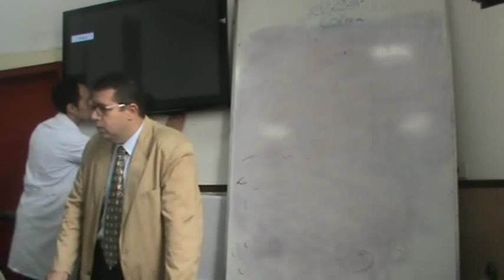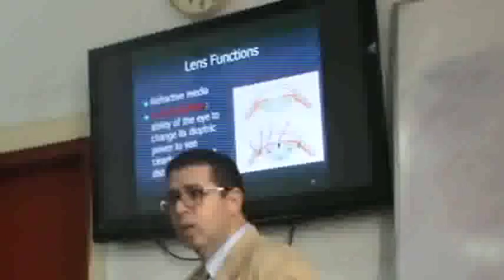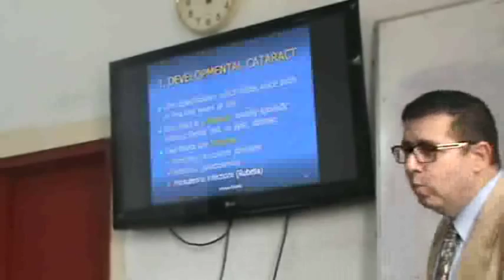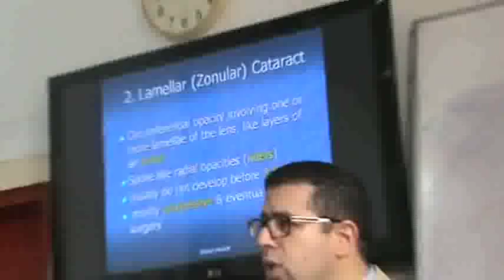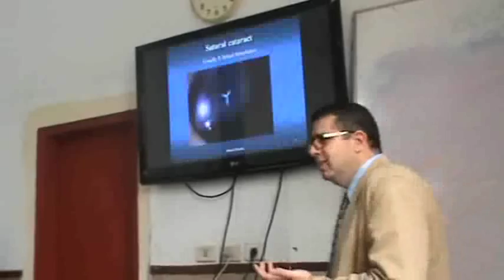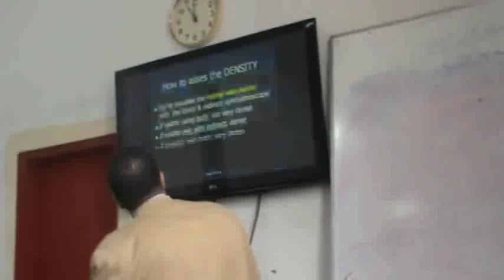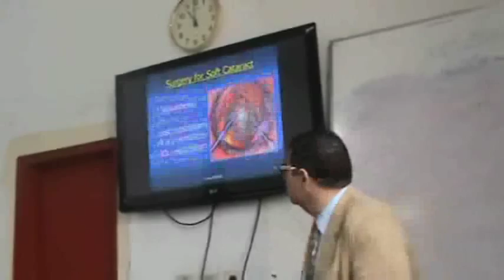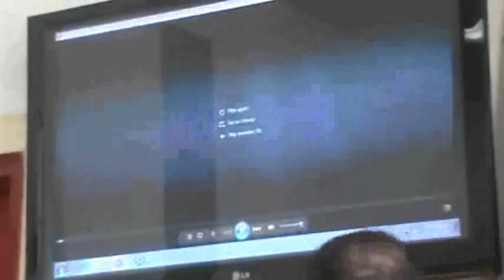Ophthalmology - Dr Ahmed El-Kateb - Cataract 1 " Anatomy of lens and cataract and complications"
Tuesday
21/10/2014
Dr Ahmed El-Kateb
Cataract
 Anatomy of lens and cataract and complications